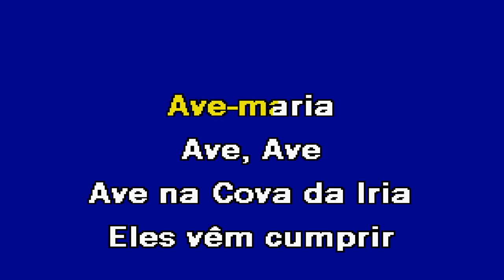13 DE MAIO Jorge Ferreira Karaoke